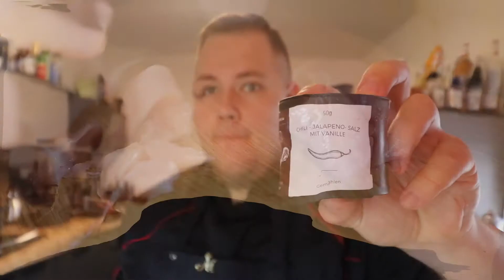Kürbis Curry mit Hähnchen | Food Factory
Kürbis Curry mit Hähnchen

Es giebt doch nichts schöneres als ein gutes und feuriges Curry, doch geht das auch mit Kürbis? Ja natürlich und es ist mega geil.

300 Gramm  Muskatkürbis
300 Gramm  Hähnchenbrust Filet
2   Schalotten
2   Zehen Knoblauch
1 -2 Esslöffel   Currypaste (Nehmt da einfach was euch am besten Schmeckt)
200 Milliliter   Kokosmilch
1 Stange   Zitronengras
2 -3 Blätter   kaffir Limettenblätter
1   Chili Schote
   Chiliöl, Zitronengrasöl oder andere Öle
   Kürbiskerne
   Salz & Pfeffer
   Chili - Jalapeno - Salz mit Vanille von Markus Kieslich
10 Milliliter Japanischer Whisky

Wer möchte kann gerne noch mehr Gemüse dazugeben.

So fängst du an:

Schritt 1.

Kürbis schälen und das Kerngehäuse entfernen. Den Kürbis in mundgerechte Stücke schneiden.

Schritt 2.

Knoblauch und Zwiebeln schälen. Die Zwiebeln, Knoblauch und die Chili fein würfeln.

Schritt 3.

Die Hähnchenbrust waschen und trockentupfen. In mundgerechte Stücke würfeln. Das Fleisch würzen.

So wird gekocht:

Schritt 4.

In einer hohen Pfanne die Öle erhitzen und das Fleisch darin anbraten. Wenn das Fleisch von allen Seiten schön angebraten ist, aus der Pfanne nehmen.

Schritt 5.

Die Pfanne sauber machen und wieder Öl hineingeben. Darin Knoblauch, Zwiebeln und die Chilis anschwitzen. Den Kürbis dazugeben und auch mit anbraten.

Schritt 6.

Die Currypaste dazugeben und mit anrösten, mit japanischem Whisky ablöschen. Das Fleisch wieder dazugeben und mit etwas Hühnerbrühe und der Kokosmilch aufgießen.

Die Limettenblätter dazugeben und das Zitronengras andrücken und mit in die Pfanne geben,

Schritt 7.

Das ganze so lange köchelt lassen, bis der Kürbis weich ist. Noch mal abschmecken und dann servieren.

In eine bowl Füllen und mit Kürbiskernen und Frühlingszwieblen servieren.